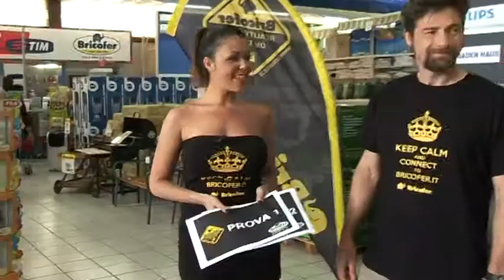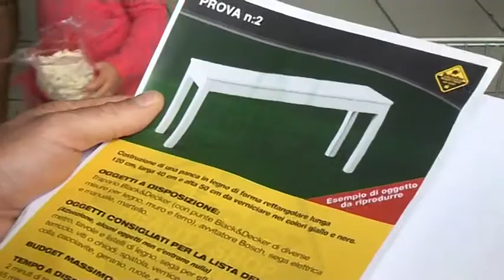TAPPA BRICOFER TOUR VELLETRI 19 MAGGIO_DOMENICO ROSSI E CLAUDIA COSMI